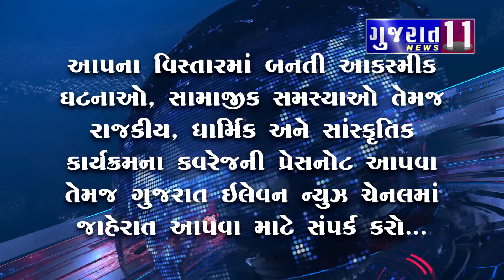આજના મુખ્ય સમાચાર - 26-11-2020 Gujarat 11 News Bulletin